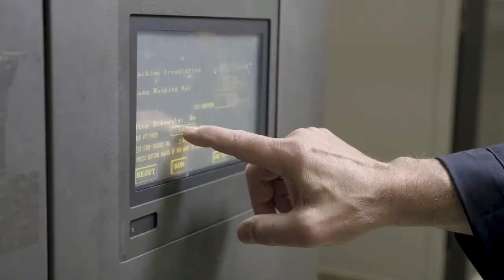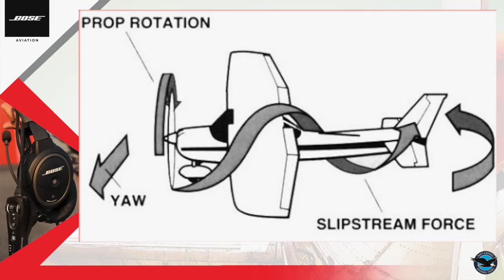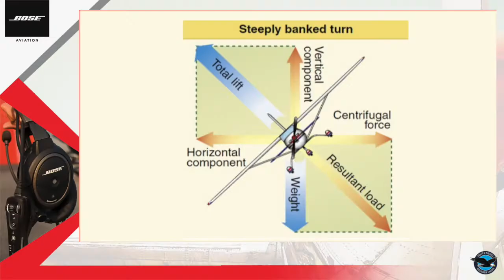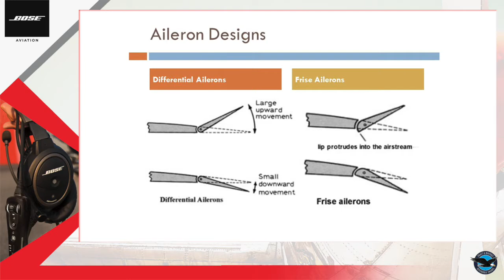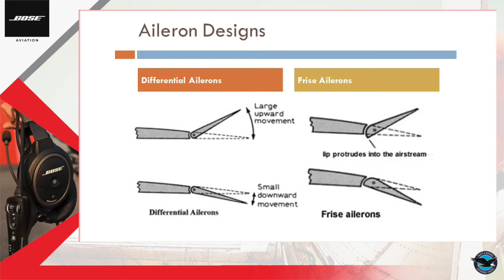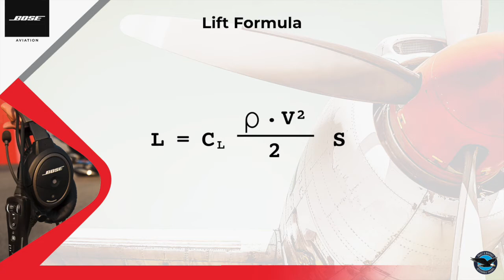SMOG Virtual Flight School Episode three